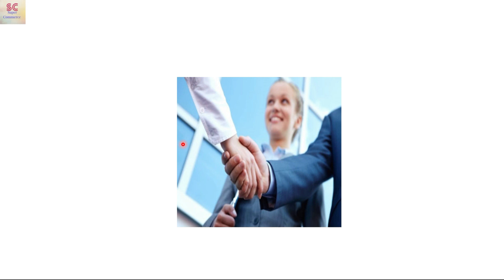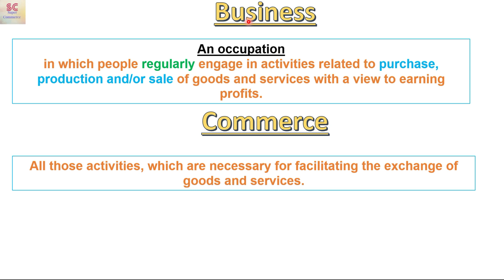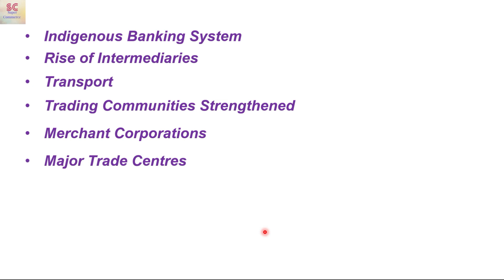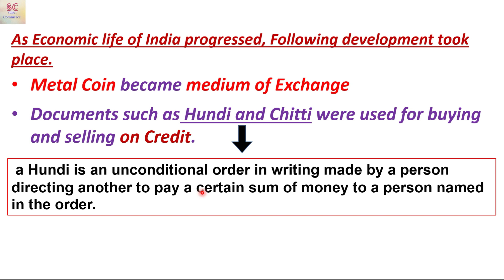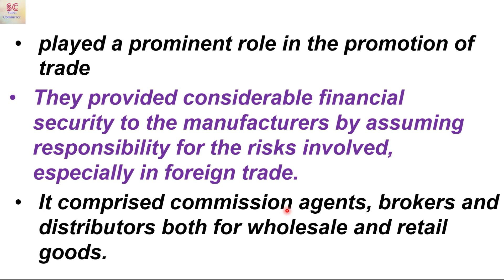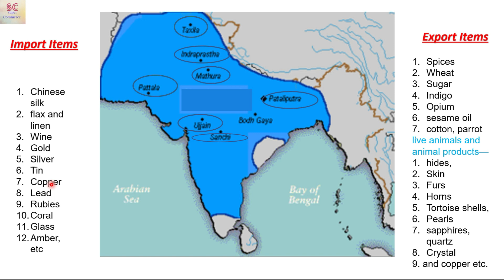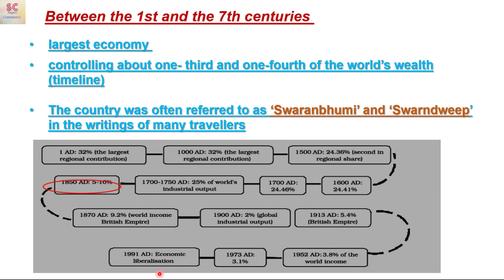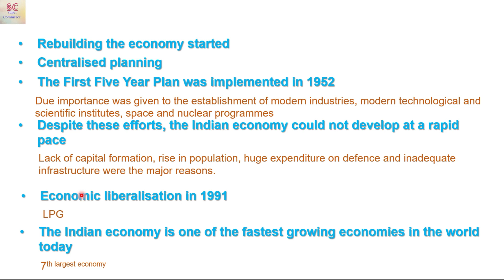history of trade and commerce class 11, business trade and commerce class 11